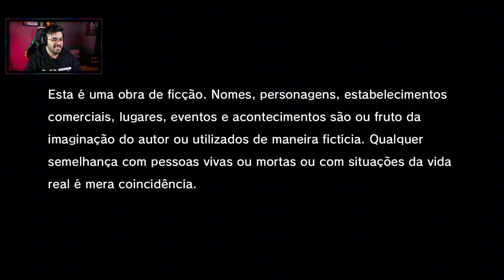QUE JOGO MARAVILHOSO DA YAKUZA! | Like a Dragon Gaiden: The Man Who Erased His Name | ‹ DAZZ ›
"RAFANUNES"

🎮 Instagram do apresentador Rafa Nunes: @rafanunesz